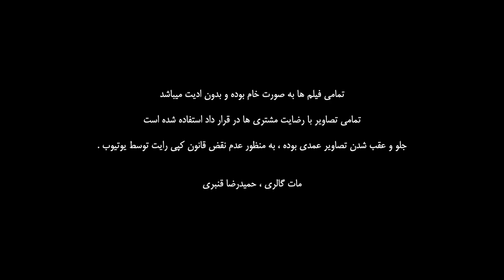رقص چاقو جذاب عروس خیلی خوشگل ، داماد آخه انقدر جذاب ؟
شب عروسی آدم یکی از بهترین شبهای زندگیشه
پس چرا شاد نباشه ؟ خیلی فکر میکنن اگه روز عروسیشون همش جدی باشن خوبه
در صورتی که باید هرکی هرجور دلش میخواد باشه

حمیدرضا قنبری ، مات گالری